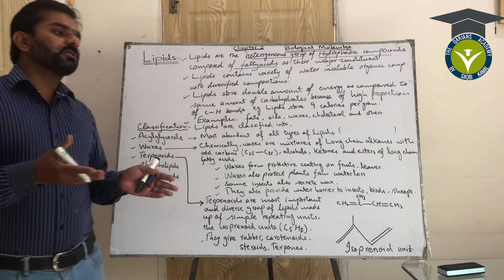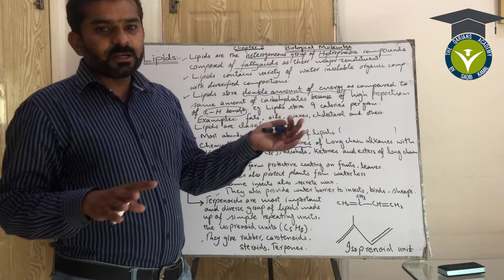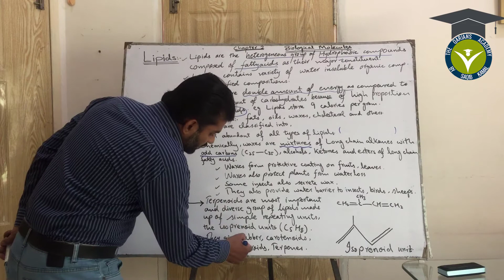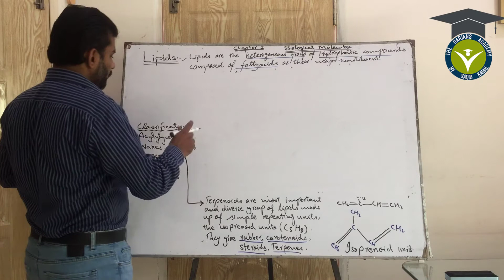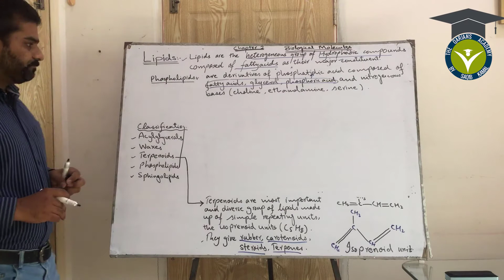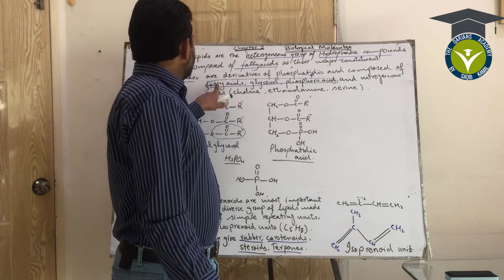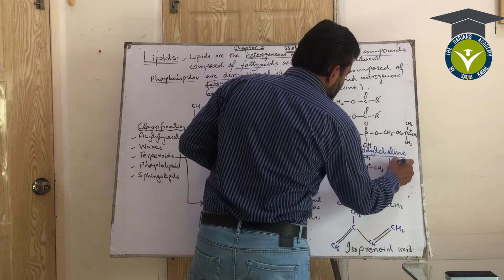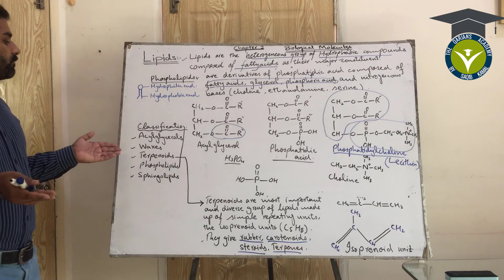LIPIDS AND THEIR CLASSIFICATION CH#2 1st YEAR BIOLOGY